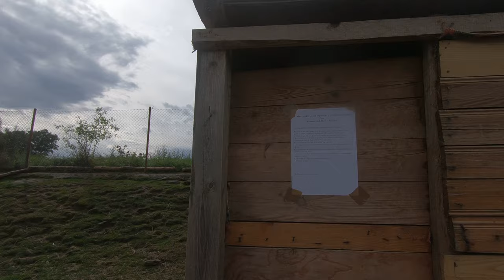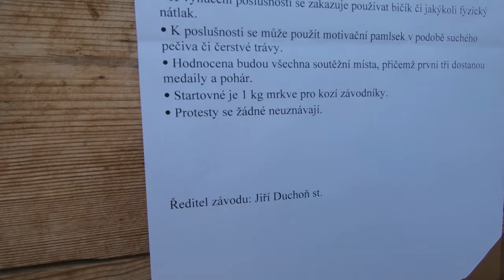1. Mistrovství ČR v překážkovém běhu koz.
Sestřih z 1. MČR konané v srpnu na našem statku. Samozřejmě je vše pojato s nadsázkou, i když určité zápolení ve videu najdete. Přeji hodně sportovních a veselých zážitků. Na příště budeme potřebovat více závodníků a komentátora.